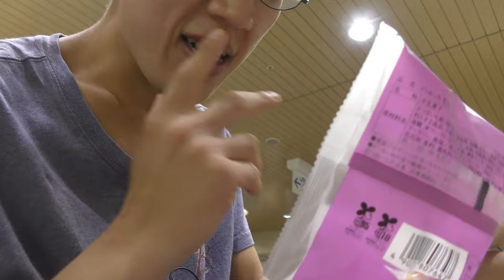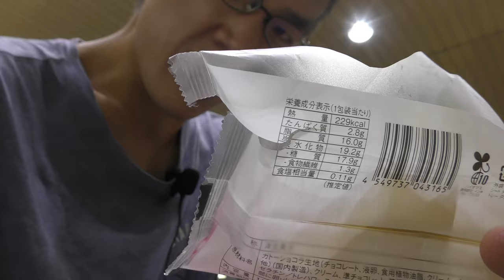ローソンが自信満々で送り出した新作スイーツを食べてみたのですが……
ローソンが自信満々で送り出した新作が気になっているあなた！！
私があなたに変わって食べてレビューしますよ～
だけどこれはな……どうなんだろう？